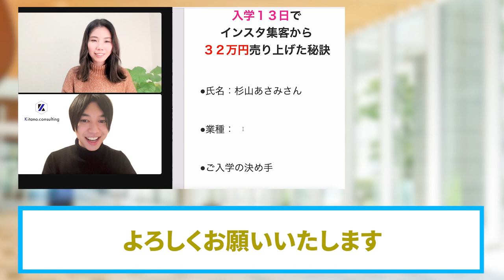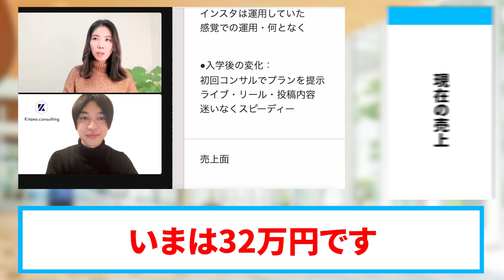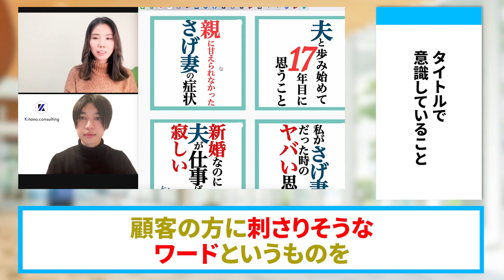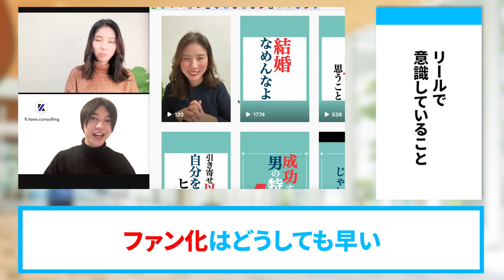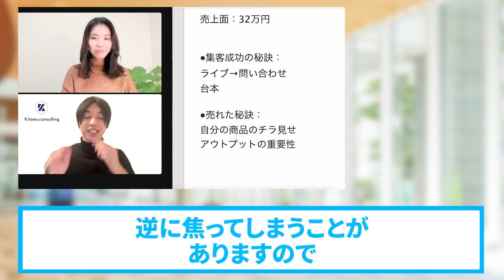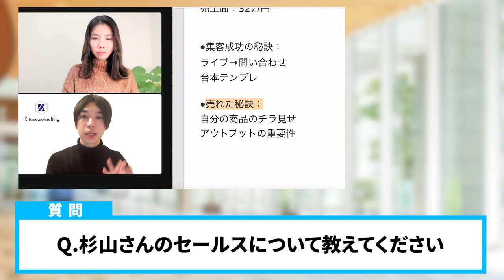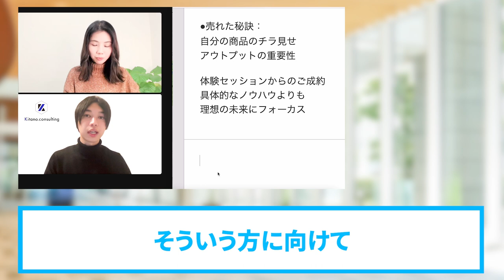【集客革命】インスタ運用開始１３日で売上３２万円のマーケ術大公開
（電子書籍）

　　  40000人以上の方が登録中！